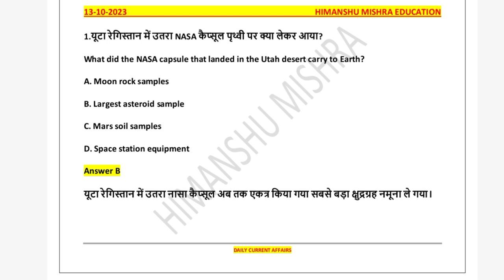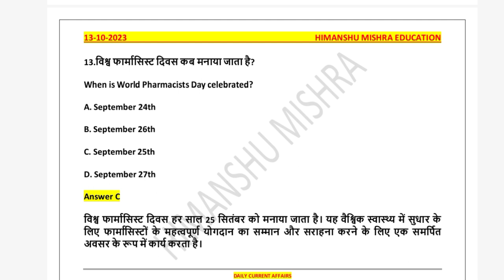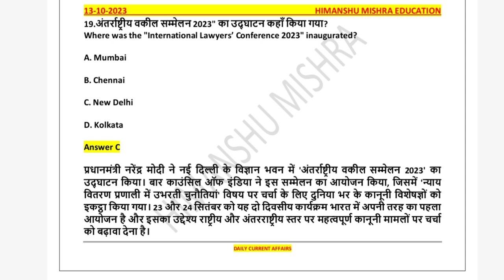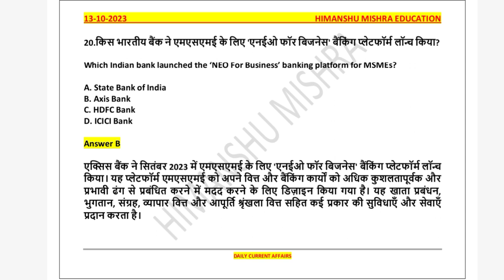Daily Current Affairs News Analysis 13 October Study GK UGC NET UPSC SSC PCS All Competitive Exam